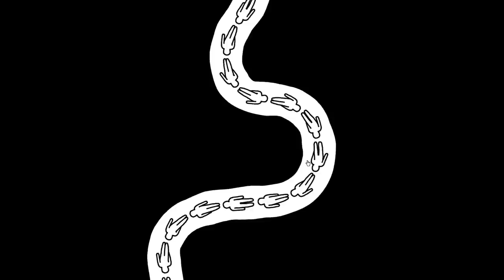Playing THE WEIRDEST game on STEAM!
KIDS is another game from the developers that brought us the very strange Plug and Play game, is there a hidden meaning to all this or is it just too much for my engineered smooth brain to handle? KIDS allows you to move with and against crowds until everyone is gone. KIDS is a short interactive animation drawn by Michael Frei and coded by Mario von Rickenbach, their second collaboration after the award-winning project PLUG & PLAY.

LINKS!